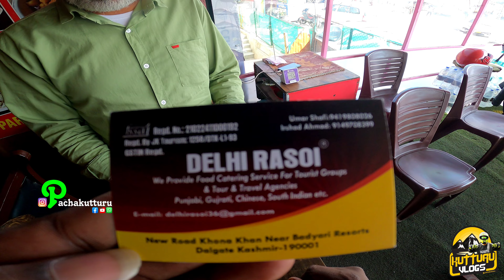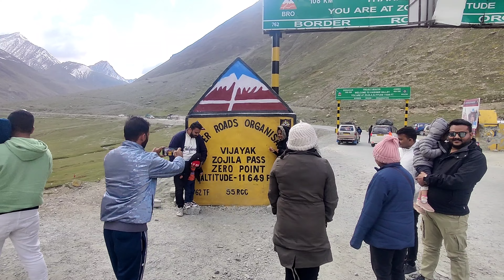കുറെ നല്ല കാഴ്ച കാണാം വല്ലാത്ത ജീവിതം KERALA TO KASHMIR JOURNEY EPISODE - 17